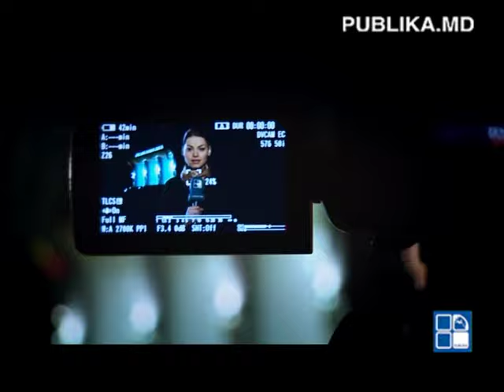Promo Publika TV 4 ani de activitate